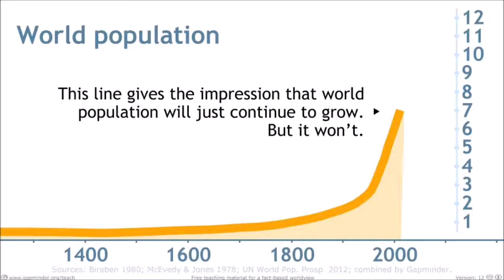1800-2011 Population Growth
Shoutout to the Gapminder organization for the data and slides